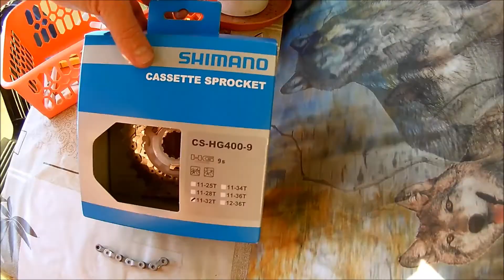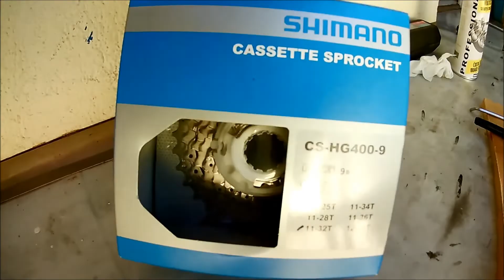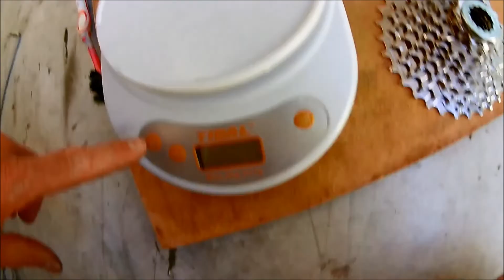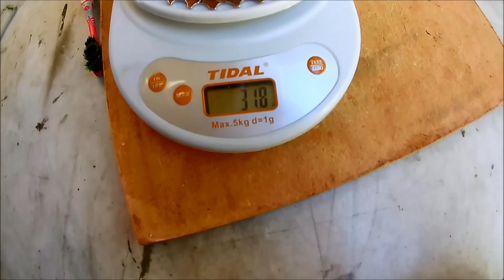Kerékpár lánc és sor csere